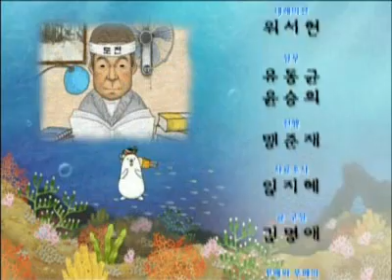TV 동화 행복한 세상 - TV Tales of a Happy World 20100720